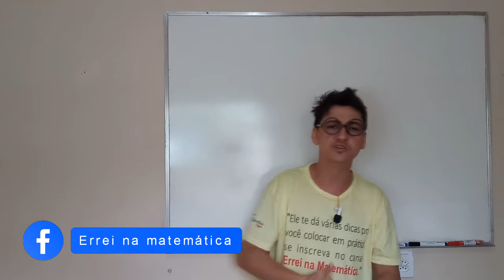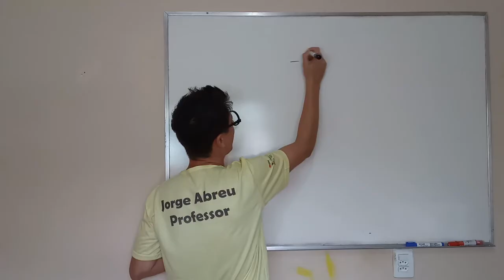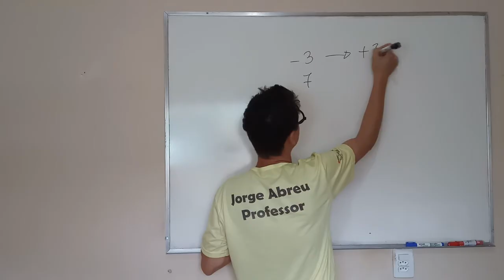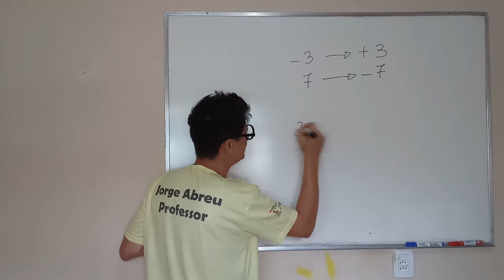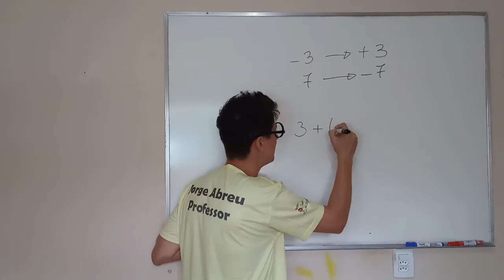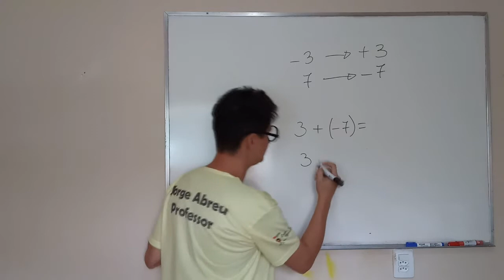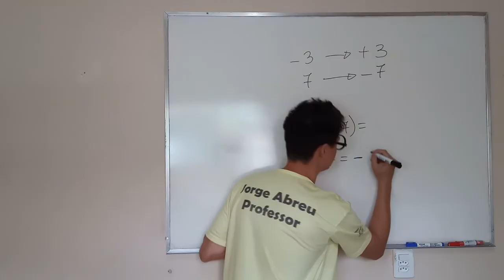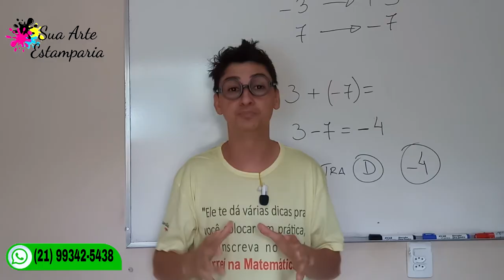Questão da banca AOCP - 2018 | Nível Fundamental | [Prof Jorge Abreu]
🔑 PIX: d6239e6e-ce77-4eba-9094-98a947f09a47

12 mil no Instagram

✓ 𝑨𝒏𝒖𝒏𝒄𝒊𝒆 →
✓ Dúvidas →
✓ Sugestões → Confira a resolução dessa questão que envolve números opostos.

Parceiro do canal: Sua arte estamparia (Especialista em personalizados)

📢 Dados bancários para doações.
Banco do Brasil
Agência: 0127-9
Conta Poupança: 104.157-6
Operação / Variação: 51
Jorge Augusto Novo de Abreu

Prof. Jorge Abreu

💥Não esqueça de largar o dedo no LIKE.
Me siga no INSTAGRAM: @profjorgeabreu